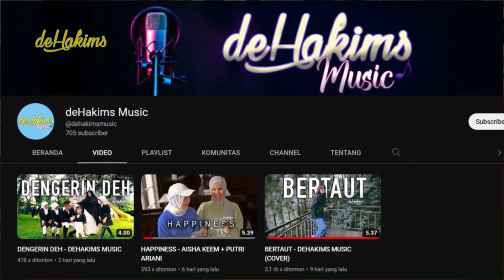PANIK BANGET..!! HAMPIR SALING S3RANG SAAT JODOH BINTURONG GW DISATUKAN..!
Assalamualaikum gaes
waduh deg degan parah saat jodoh moza di pertemukan oleh betina secara langsung..!!